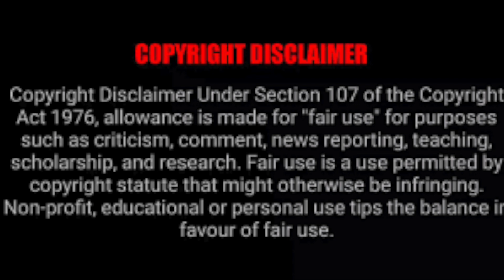18 year old couple are homeless and addicted to blues (reaction) shot by tales from the street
WELCOME TO THE NINABOY CHANNEL, I WILL TAKE YOU ON A JOURNEY WITH ME AS I ADDRESS ,REACT,AND EXPRESSED  MY COLDHEARTED OPINION ON TODAYS ISSUES AND CURRENT EVENTS.MY GOAL IS TO INSPIRE AND MOTIVATE